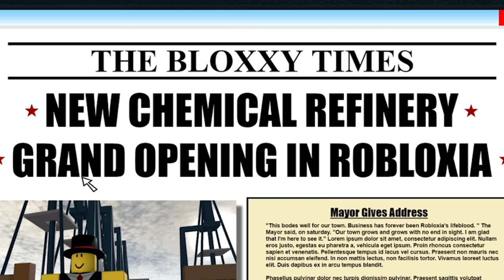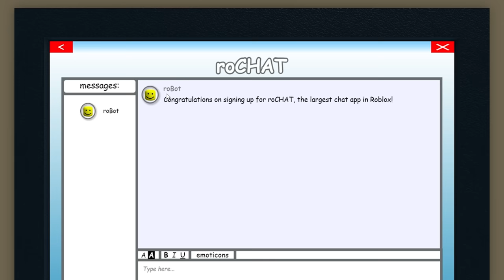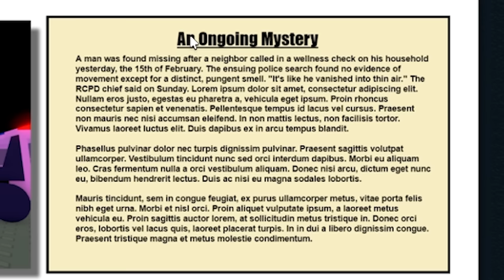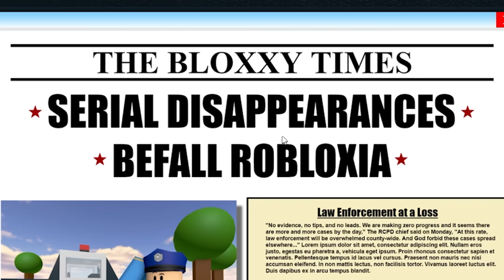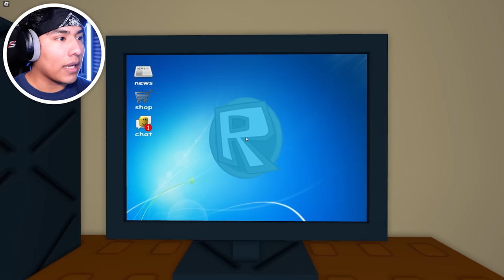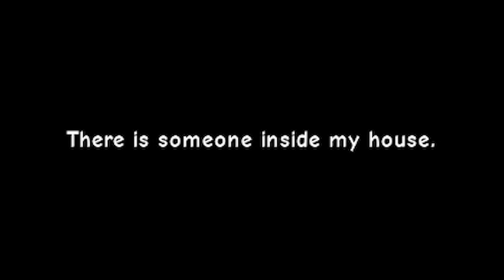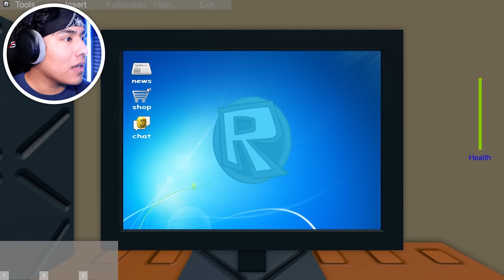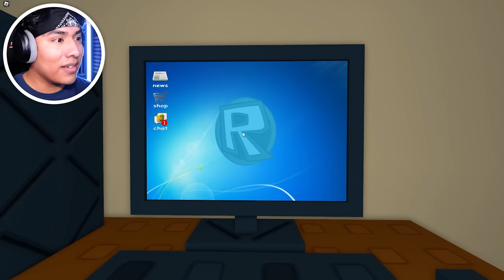SOMEONE IS IN MY HOUSE!!! | Jim's Computer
If you live alone and hear the door open... RUN!!!